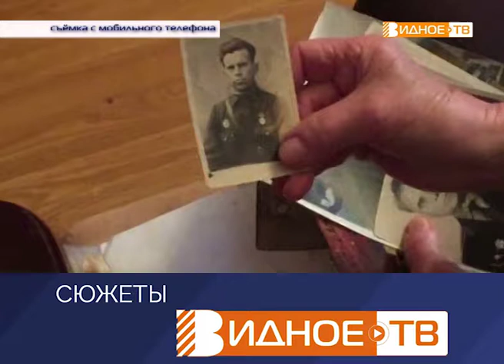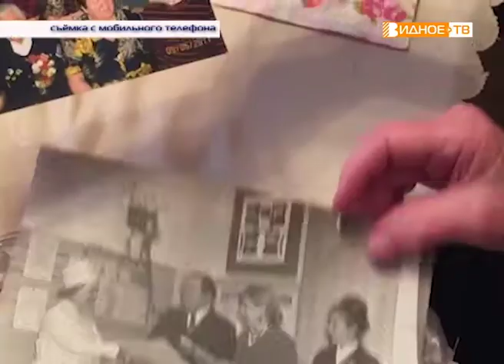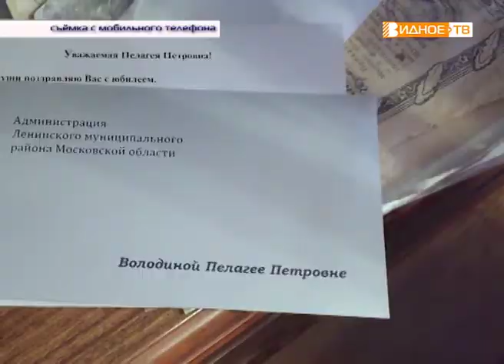"Мобильный репортёр" - 95-летний юбилей Пелагеи Петровны Володиной